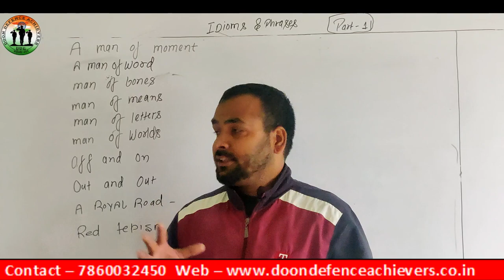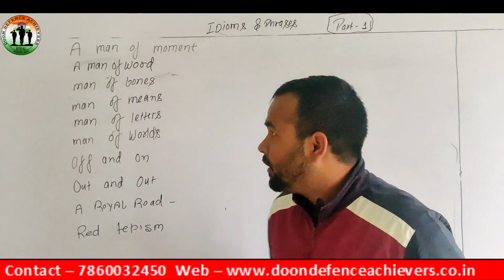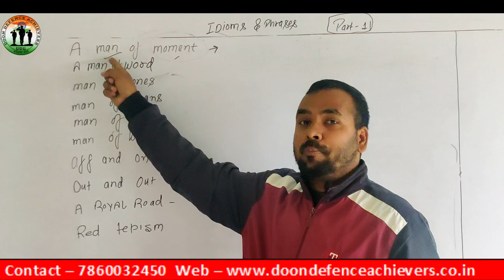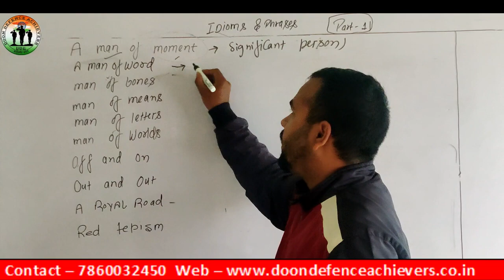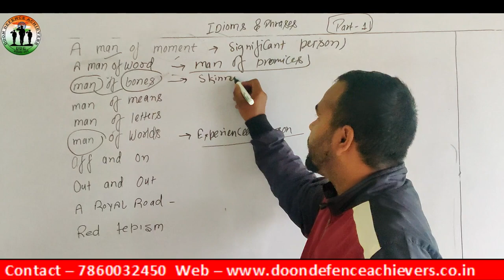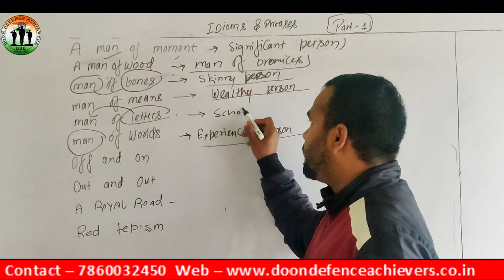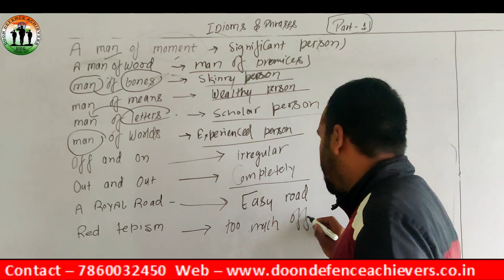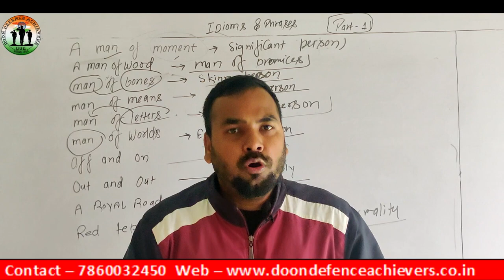Idioms and Phrases part 1 Idioms and Phrases asked in SSC Exams Idioms and Phrases Trick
IDI0MS and PHRASES PART - 1